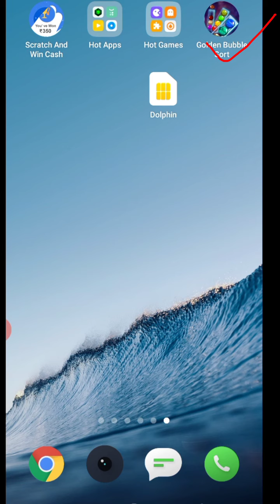छोटा है पर दमदार है best online earning app पैसे ही पैसे करो कमाई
Online earning ,
Only online earning,
Earn online,
Play game and earn online,